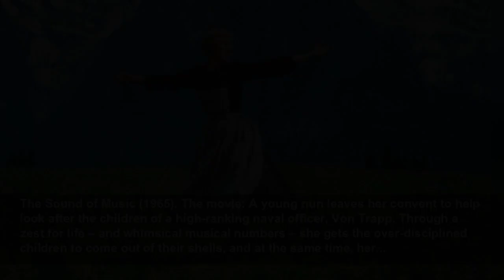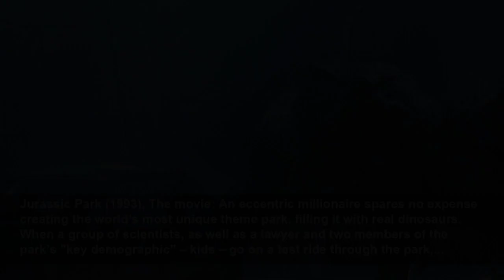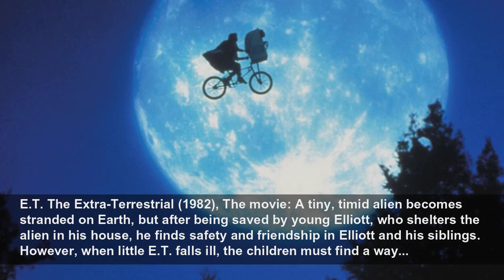The best family movies to watch together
Here are the 30 best family movies to watch together...
FourFourTwo
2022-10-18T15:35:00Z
The best family movies to watch together, There really are few things nicer than settling down in front of the television, snacks in hand, for a film that everyone – young and old – can enjoy. However, finding the perfect movie, one that suits parents and children alike, can be a daunting task.
Willy Wonka and the Chocolate Factory (1971), The movie: A boy from a poor family dreams of visiting Willy Wonka’s magnificent chocolate factory. When he finds one of five golden tickets hidden inside Wonka’s chocolate bar wrappers, he finally gets the chance, but soon discovers the other four...
The Sound of Music (1965), The movie: A young nun leaves her convent to help look after the children of a high-ranking naval officer, Von Trapp. Through a zest for life – and whimsical musical numbers – she gets the over-disciplined children to come out of their shells, and at the same time, her...
Shrek 2 (2004), The movie: After returning from their honeymoon, ogres Shrek and Fiona are planning to settle down in their little hut in the middle of the swamp. However, when Fiona’s royal parents receive news of her marriage, they invite the newlyweds to visit their palace in Far Far Away.
Bedknobs and Broomsticks (1971), The movie: While the Battle of Britain rages in the distance, aspiring witch Miss Price, played delightfully by Angela Lansbury, decides to use her magical powers to help defeat the Nazis. She lives in the remote countryside, far away from the heat of battle, and,...
Rango (2011), The movie: Rango is a pet lizard with delusions of theatrical grandeur who gets stranded on the side of a desert road. After only narrowly escaping a quick but painful death in the desert, a series of coincidences leads the inhabitants of a nearby town full of desert critters to...
Coraline (2009), The movie: Based on Neil Gaiman’s book of the same name, Coraline film tells the story of a disgruntled 11-year-old girl who discovers a secret door in her disinterested parents' new house. Seeking an escape from her dreary everyday life , she goes through it – only to find...
Space Jam (1996), The movie: NBA superstar Michael Jordan, played by NBA superstar Michael Jordan, is at the height of his legendary career when he suddenly decides to quit basketball and become a baseball player. However, he struggles to adjust to his new, more pedestrian sporting reality, and...
Babe (1995), The movie: Plucky piglet Babe has no intention of being the Sunday roast, so decides to prove his worth on the farm. His efforts at rounding up and sorting chickens are noticed by the farmer, Hoggett, who decides to let him have a go at rounding up the sheep in the field. Before they...
Moana (2016), The movie: Restless teenage girl Moana has wanted to explore the oceans since she was a toddler, but any journeying out beyond the reef around her island is strictly forbidden by her father, the tribal chief. However, when the islanders’ coconut and fish sources run dry at the same...
Snow White and the Seven Dwarfs (1937), The movie: A classic adaptation of a classic folktale, Snow White and the Seven Dwarfs tells the story of a beautiful princess, Snow White, who is forced to flee her kingdom as her jealous stepmother – a witch who can’t handle being only the second-...
Jurassic Park (1993), The movie: An eccentric millionaire spares no expense creating the world’s most unique theme park, filling it with real dinosaurs. When a group of scientists, as well as a lawyer and two members of the park’s "key demographic" – kids – go on a test ride through the park,...
The Princess Bride (1987), The movie: Perhaps the culmination of a decade of offbeat adventure films, The Princess Bride crosses tradition with innovation in a brilliant adaptation of William Goldman’s novel. It’s a fairy-tale about a beautiful young woman and her true love, who must go on a...
Princess Mononoke (1997), The movie: Perhaps Hayao Miyazaki’s most epic tale, Princess Mononoke follows the 14th-century story of teenage girl Ashitaka, who is infected following an animal attack and must find the mythical Shishigami to save her life. Meanwhile, the kingdom and the delicate...
Harry Potter and the Philosopher's Stone (2001), The movie: We’re putting the movie that started the phenomena on this list, but really all eight movies are essential watching for kids of all ages. Harry Potter, an orphaned boy with magical powers, starts attending Hogwarts, a magical school for...
The LEGO Movie (2014), The movie: Construction worker Emmett is living an awesome life – he watches the most popular comedies, likes the big hi